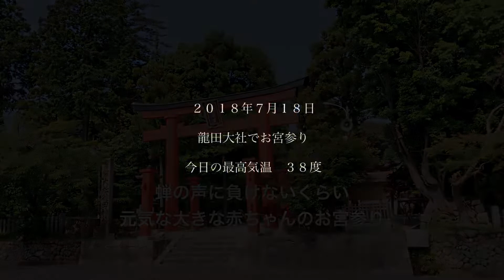龍田大社でのお宮参り(18.7.18)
奈良県三郷町に鎮座する風神を祀る龍田大社でのお宮参り。今日も最高気温が３８度の猛暑日になりましたが、蝉の声に負けないくらいに力強く、まだ生後１ヶ月とは思えないくらいに元気な赤ちゃんでした。

指を立てて、しーーーーって仕草をしながら寝る赤ちゃん！！静かな環境で寝たかったのね。
赤ちゃんを縦抱きにしたら、体が柔らかすぎてまーるくなる背中にくすぐられます♡
パパは野球選手の赤星選手に似てるなーー。爽やかなご夫婦♪

お宮参りオススメの動画！

お宮参り以外にも七五三や家族写真など色んな出張撮影を行なっています。七五三ダイジェスト

キキフォトワークスの全ての撮影メニューはミニ写真集と全カットのデータ付きです。詳しくはホームページをご覧ください。

キキフォトワークスのお宮参り撮影は、ご祈祷を受けられる神社に出張して撮影を行います。そしてデータとミニ写真集付きです。お渡しするデータの枚数に制限はありませんの撮影した全カットのデータが付いています。また撮影する場合のポーズ数とかカット数の制限もありません。そのため、天候や赤ちゃんの状態によって付いてるデータの枚数は上下しますが、平均で３００枚から５００枚です。

全ての撮影メニューは写真集と全カットのデータ付きです。撮影枚数もポーズ数もデータ枚数も無制限です。キキフォトワークスは全国の神社にお宮参りの出張撮影にうかがっています。安い金額で集客し後で追加料金で売り込むスタイルではないので、決まり切ったポーズだけを撮るのではなく自然な姿、オフショットも安心して撮影する事ができます。

データはオプションで追加料金が必要になったり、データの枚数が決まっていたりすることはありません。欲しいと思ったものが最初から付いてるので、いっぱい撮られたから料金が高くなりそう・・・なんて事もなく安心して撮影してもらえます。お宮参りの時、赤ちゃんやご家族皆様の服装で悩まれる人も多いです。ご祈祷の時は神様の前にでるので、あまりラフな服装ではダメですが、かといって結婚式のような正装でないといけないって事もありません。

また、赤ちゃんの着物もあっても無くても、どちらでも大丈夫です。写真的には着物がある方が写真のバリエーションが増えますが、ご祈祷の時は無くても問題ありません。

特に暑い時期に赤ちゃんを抱いて着物を１枚かけるだけで汗だくになる事もよくあります。もし着物を持っていかれる場合、中の白い長襦袢を外しておくだけで暑さがかなりマシです。

お宮参り、いつ
よく聞かれるのですが、お宮参りは生まれて何ヶ月目に行くのがいいのか？いつ？どんな時期？どういったタイミングで行くのがいいのか？です。

結論から言って決まりはありません。昔は生後一ヶ月でお宮参りと言われていましたが、その時期だとママによってはまだまだ体調が戻っていない人もいます。

また夏の暑い時期、冬の厳しい寒さを避ける人も多いです。本当なら生後一ヶ月だと８月や２月にあたる場合、一ヶ月ほど先に伸ばす人もよくあります。なので大体、生後一ヶ月から三ヶ月の間にお宮参りに行かれる人が多いです。実は多くの神社ではご祈祷中の撮影は禁止となっています。その場合、ご祈祷前、もしくはご祈祷後に撮影を約１時間ほど行います。また、神社指定以外のカメラマンの撮影が禁止の場合もあります。過去には撮影可能だったのが禁止に変わってる神社が増えています。

ここ数年、SNSで集客したり格安のカメラマン紹介サイトに登録するアマチュアが増えています。ママカメラマンと呼ばれる人達や写真愛好家がプロと称して紹介サイトから派遣されるケースです。プロとしての接客の経験や神社でのマナー指導を受けた事がないので神社とのトラブルが各地で多発しています。
神様に対して失礼な行いをしたり他の参拝者の迷惑になるような撮影をする事が原因です。そのため、当事者以外の第三者による写真撮影を禁止する神社が増えています。まずは神社指定以外のプロカメラマンによる境内での撮影が可能かどうかを神社に確認くださいね。

お宮参りの場合は、ご祈祷の事前予約はできません。来られた人から順番に受付となります。そのため、日時によってはご祈祷の受付を済ませてからご祈祷してもらうまでの待ち時間が大きく変わります。

すぐの時もあれば春や秋の大安の休日の場合、１時間以上の待ち時間があることもあります。ご祈祷の時間を予約できない神社の場合、できるだけ早めの時間がおすすめです。

狭いスタジオでの記念写真ではなく神社への参拝を自然な感じで楽しく撮影しています。キキフォトワークスでは京都、大阪、神戸、滋賀、和歌山、奈良の関西以外に日本全国の神社に出張して記念写真を撮影しています。

お宮参りカメラマン、キキフォトワークスの全ての撮影メニューはミニ写真集と全カットのデータ付きです。詳しくはホームページをご覧ください。

◆お仕事関係